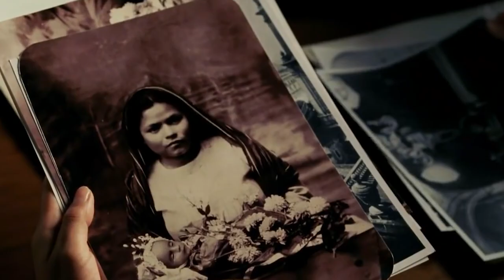5 Movies Every Artist Should Watch | Vipin Baloni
Are you an artist looking for some inspiration and insight? Look no further! In this video, we're sharing 5 must-watch movies that every artist should see. From the inspiring story of Mozart in "Amadeus", to the transformative power of art in "Frida", to the exploration of consciousness in "Blade Runner", these films offer something unique for artists of all disciplines. Each movie is accompanied by a brief description of the main themes and takeaways, so you know exactly what to expect. So, grab some popcorn and settle in for a cinematic journey through the world of art and creativity.